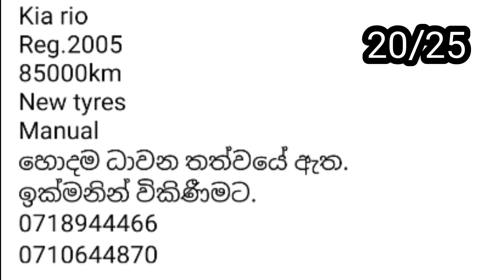හොඳම බජට් කාර් රථයක් 🚘 used cars 🚘 second hand cars 🚘 Lassana world 🚘🌎🚘